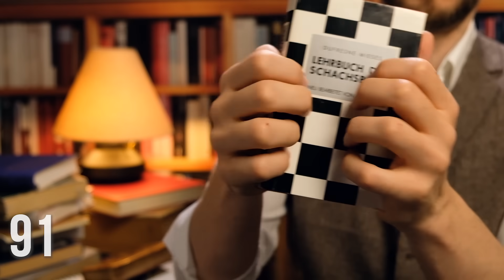ASMR 99 TRIGGERS in 99 Minutes for a 99.99% Sleep & Tingle Guarantee [NO TALKING | Ear 2 Ear]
ASMR Zeitgeist presents 99 TRIGGERS in 99 minutes for a 99.99% sleep and tingle guarantee! No talking, sounds only, from ear to ear in binaural and 8d audio. Tapping, scratching, crinkle sounds, brushing, or ear cleaning... you name it! This video contains ALL your favorite triggers.

Enjoy with headphones to fully experience the binaural 3d sound. ASMR describes a pleasant physical sensation triggered by various stimuli. Popular triggers are whispered and soft-spoken voices and sounds like tapping, scratching, or crinkle sounds. Personal attention can also be ASMR-inducing, like receiving a haircut or a professional ear cleaning. Slime and Mukbang ASMR are hugely popular subcategories in the ASMR community. Videos like this are supposed to help you sleep, relax, study, and focus and, most importantly, give you ASMR tingles.

00:00 intro
00:09 cooling globes
1:09 konjac sponge face and ear treatment
2:09 purring cat speakers
3:09 finger pads ear cleaning
4:09 ice bath
5:09 squishy on the mic
6:09 yellow tubes
7:09 thor's hammer
8:09 green worms
9:09 electric shaker
10:09 gel pad and feather pick
11:09 orange on the mic
12:09 black tubes
13:09 burning white sage
14:09 book tapping and scratching
15:09 neck fan
16:09 hair brushing
17:09 massage tool
18:09 clear marbles
19:09 cleansing brush face and ear treatment
20:09 crackling candles and fluffy windshield
21:09 fizzy blue drink
22:09 fidget slugs
23:09 sponges on the mic
24:09 crackling slime
25:09 slush bath
26:09 peeling gloves on the mic
27:09 water flosser ear cleaning
28:09 black orbeez bath
29:09 crackling frankincense
30:09 fidget spinner
31:09 shower
32:09 konjac sponges
33:09 coconut shaking, tapping, and scratching
34:09 fizzy foam on the mic
35:09 golden snitch
36:09 mics in sparkling water
37:09 blue face mask ear massage
38:09 green squishy
39:09 slug ear massage
40:09 burning coals
41:09 typing
42:09 twin konjac sponges
43:09 liquid hourglass
44:09 shampoo head massage
45:09 cooling pads
46:09 kiwi squishy
47:09 bottle tapping
48:09 crinkly bed sheet
49:09 cleansing brush ear cleaning
50:09 steamer and gel pads
51:09 golden plate
52:09 glass ornament
53:09 konjac sponges and pipe cleaners
54:09 shredded paper
55:09 singing bowl
56:09 latex glove ear massage
57:09 dark blue marbles
58:09 haircut
59:09 handheld humidifiers
01:00:09 star-fruit squishy
01:01:09 floam on the ears
01:02:09 wood candle
01:03:09 vacuum ear cleaner
01:04:09 banana peeling and tapping
01:05:09 crinkly pillow
01:06:09 rhinestones
01:07:09 loofah sponges
01:08:09 green orbeez bath
01:09:09 latex glove ear massage with steam
01:10:09 crackling candles
01:11:09 peeling gloves
01:12:09 metallic cup tapping
01:13:09 hair dryer
01:14:09 fluffy earmuffs
01:15:09 bunchems on the mic
01:16:09 yellow cup tapping
01:17:09 finger stamps
01:18:09 cotton bud ear cleaning
01:19:09 green cups and peeling gloves
01:20:09 spray bottles
01:21:09 garden gloves
01:22:09 metallic ear cleaning tools
01:23:09 watermelon tapping
01:24:09 golden pen-holder
01:25:09 glass quill
01:26:09 cooling face mask
01:27:09 squishy and konjac sponges
01:28:09 black foil
01:29:09 leather purse
01:30:09 sticky book tapping
01:31:09 fluffy pom poms
01:32:09 plastic wrap on the mic
01:33:09 drying hood
01:34:09 snow
01:35:09 barber-brush on the mic
01:36:09 slime on the mic
01:37:09 crinkle bag
01:38:09 feather picks

Also, search for ASMR Zeitgeist on other stores and providers.

ASMR ZEITGEIST